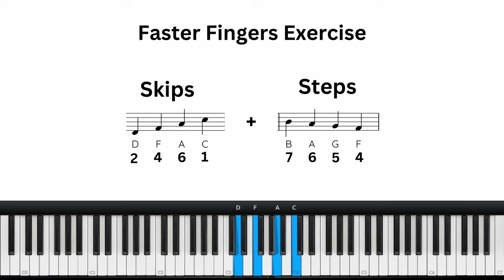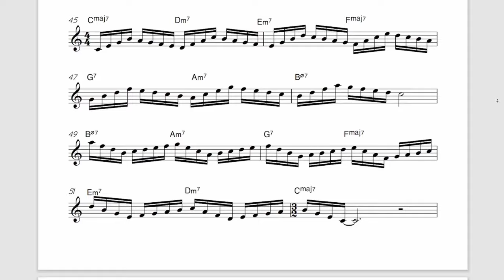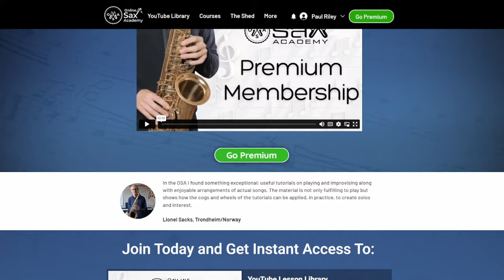Faster Fingers Workout - Beginner to Advanced 5 Min Exercise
⭐ 🎷⭐ Get PDFs and backing tracks in all 12 keys and access to all lessons exclusive on the courses page by becoming a premium member

Try this simple and effective exercise to develop finger speed and scale knowledge on the saxophone.

0:00 Intro
0:32 About the Exercise
2:21 Tips on how to play
3:25 The Faster Fingers Exercise